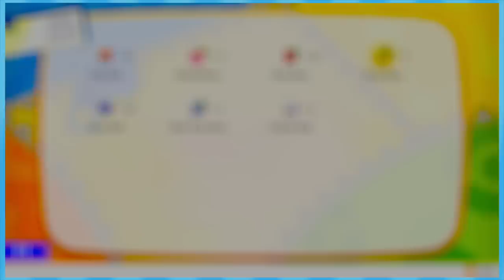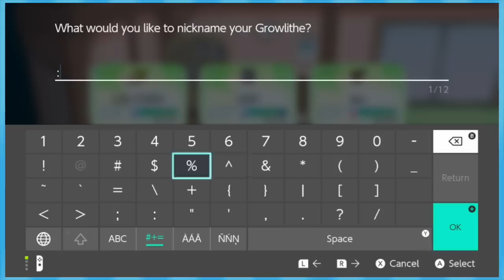Pokemon Let's Go Pikachu: Soaking Wet Girl Fight - EPISODE 4 - Friends Without Benefits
In this epic episode, the lads get all slippery against the wettest gym leader around!

►Special thanks to our talented artist Nem!